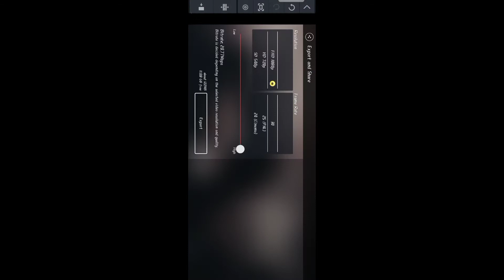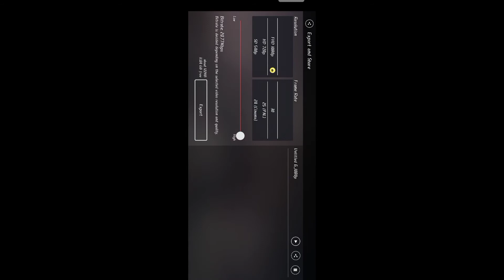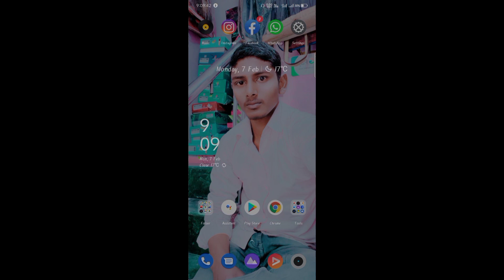NEW APPS 2022 का WATERMARK FREE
✓free video editing apps for pc without ✓watermark, free video editing apps in tamil